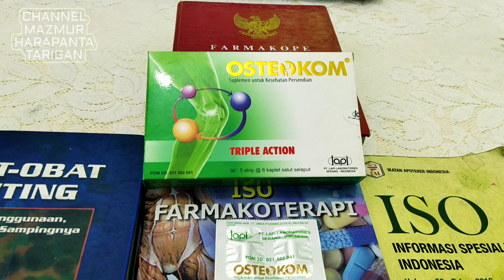SUPLEMEN HERBAL MENJAGA KESEHATAN PERSENDIAAN - OSTEOKOM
Osteokom ini merupakan suplemen untuk menjaga kesehatan persendian. Obat ini merupakan produk konsumen yang dijual secara bebas. Osteokom mengandung zat aktif glukosamin HCl sebagai zat aktif.
Mengatasi rasa nyeri akibat rematik osteoarthritis, memacu pembentukan rawan sendi dan produksi cairan sendi serta menghambat enzim proteolitik yang merusak rawan sendi.
Bisa didapatkan tanpa resep dokter.

Indikasi
Osteokom digunakan sebagai obat alternatif untuk meringankan osteoarthritis, rematik, dan gangguan pada persendian seperti nyeri sendi, bengkak, dan kekakuan yang disebabkan oleh arthritis.

dosis: 1 kaplet dikonsumsi 1 sampai 3 kali sehari.

Kontra indikasi
• Belum ada data yang terdokumentasi.

Efek samping suplemen ini biasanya ringan meliputi gatal-gatal dan ketidaknyamanan lambung (misalnya, diare, mulas, mual, dan muntah).